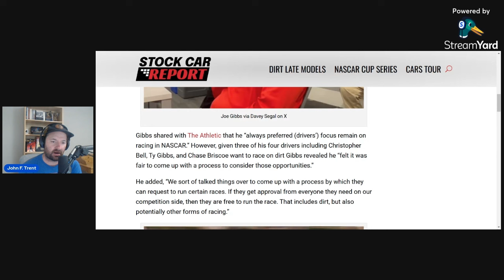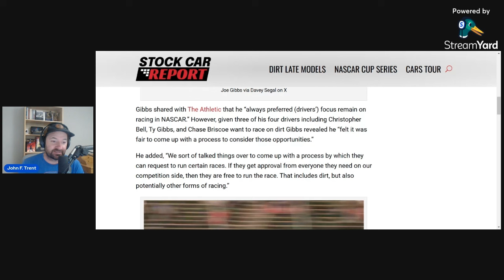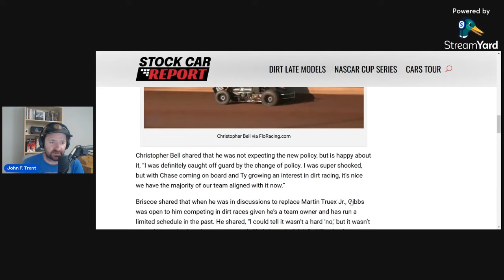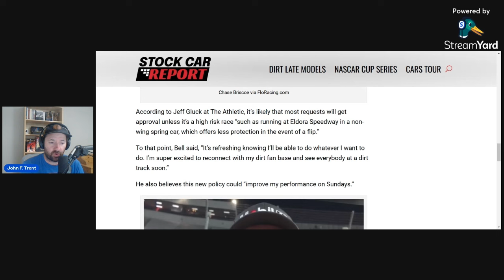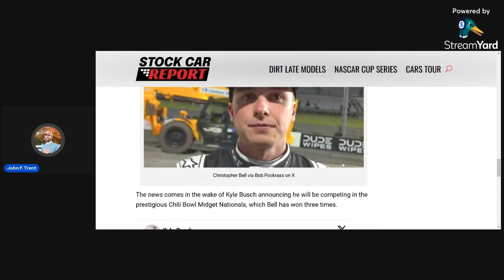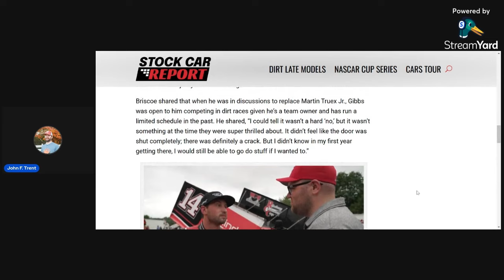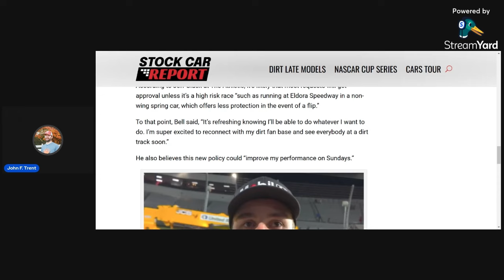Joe Gibbs Clears NASCAR Drivers to Race Dirt and Other Non-NASCAR Races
Joe Gibbs announced that his NASCAR drivers can now race dirt and other non-NASCAR events.